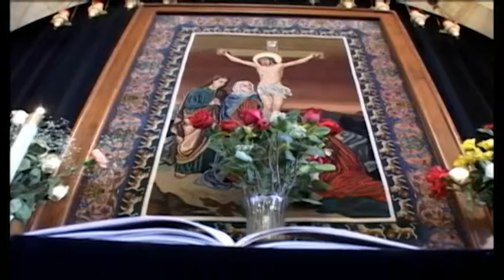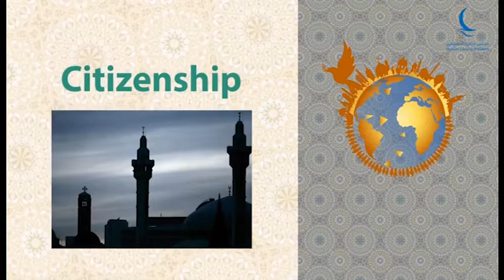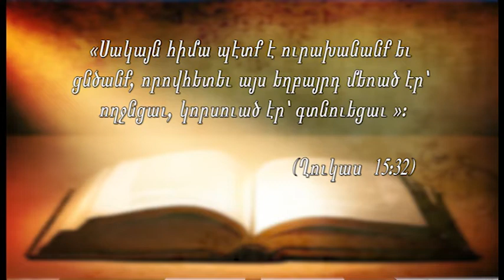Western Prelacy TV Program # 11 - 2017 -- March....12, 2017